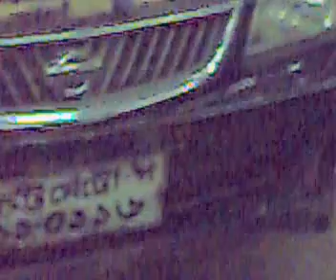CCC2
Lottery Extortion